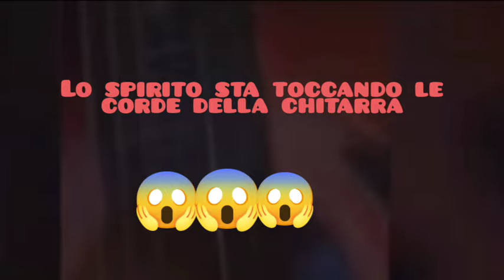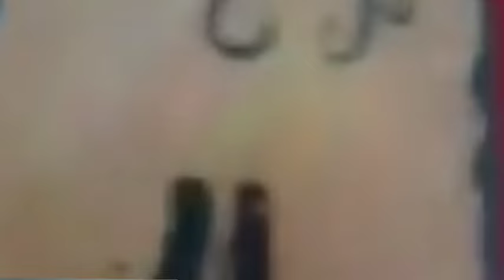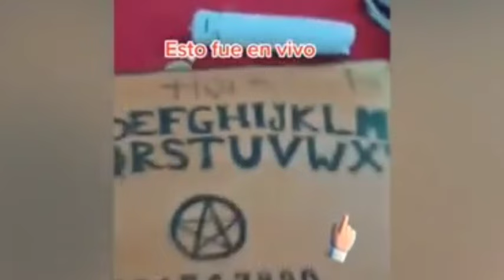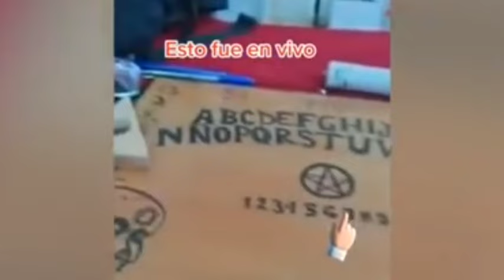Oscure Presenze Parte 2,Paranormal😱